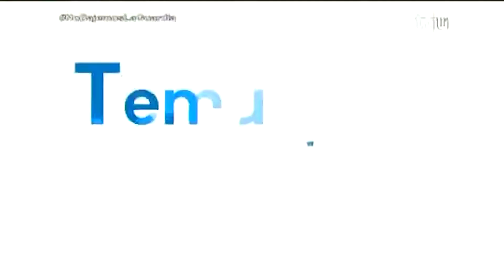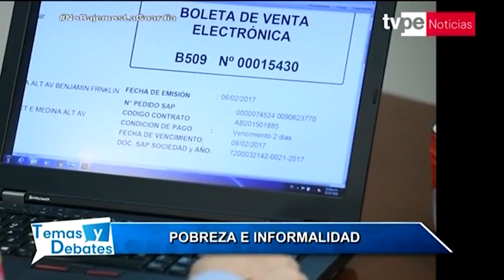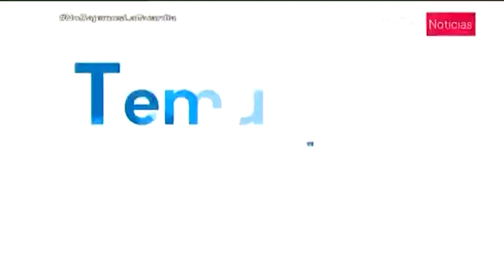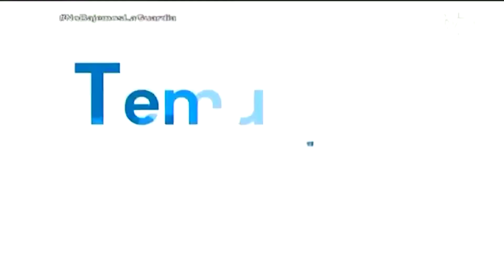[ENTREVISTA] Carolina Trivelli:"La informalidad generó oportunidades muy precarias a corto plazo"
Entrevistada: Carolina Trivelli

Programa: temas y Debates

Medio: TV Perú